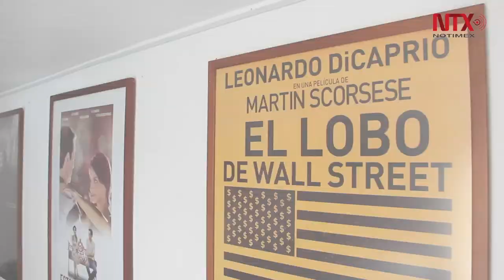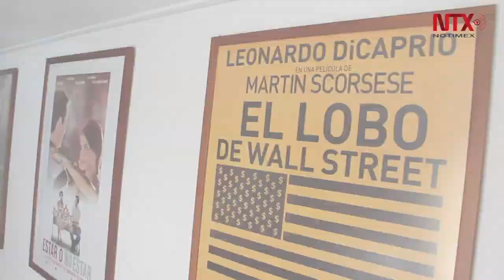La empresa mexicana Art Kingdom nominada a Premios Golden Trailer Awards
Aspira al galardón en la categoría de Mejor Pósters de Romance por la película de Marcelo González, "Estar o no estar"